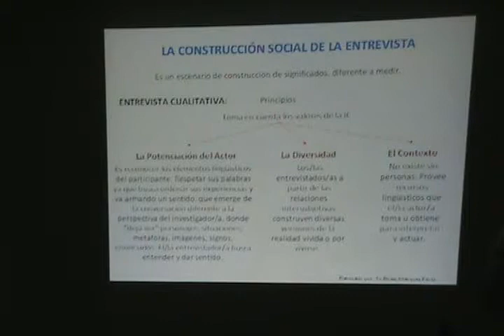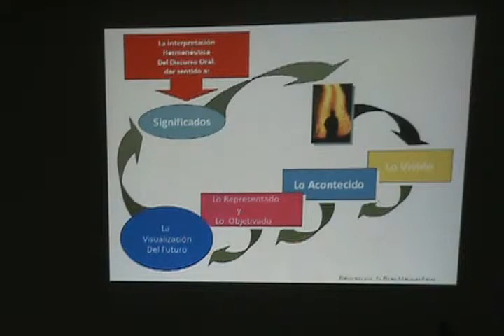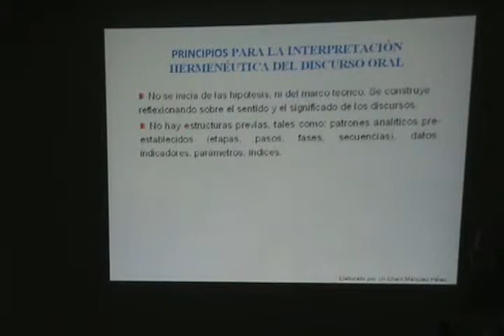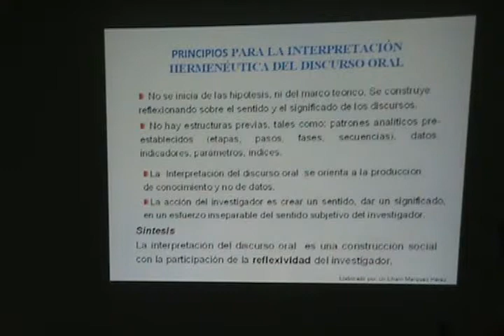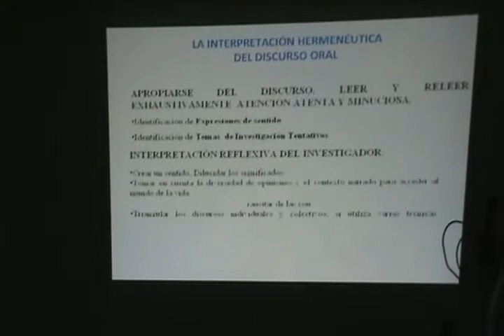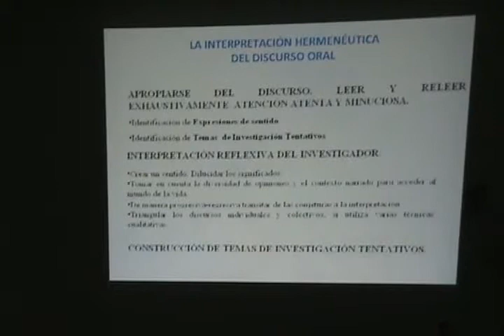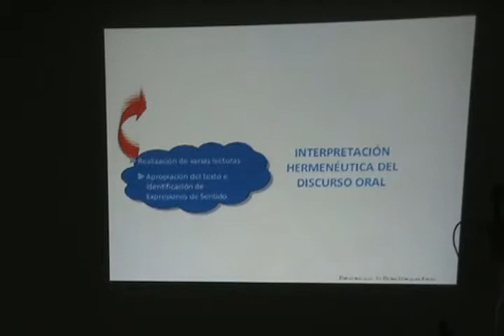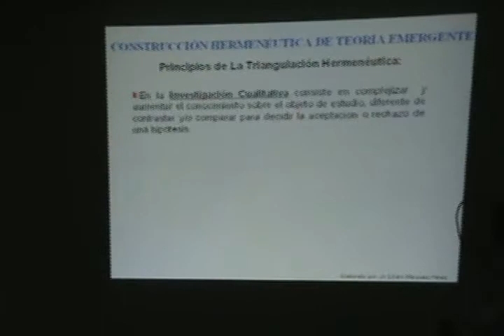8_efrain_4_5.avi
Foro de Teoria fundamentada, organizado por el Dr. Nereo Mendoza, la Dra, Luisa Mendoza y los alumnos de la VII cohorte del PIDE convenio UPEL-UCLA-UNEXPO.  Dr.Efraín Marquez